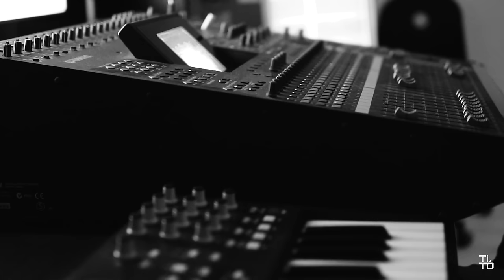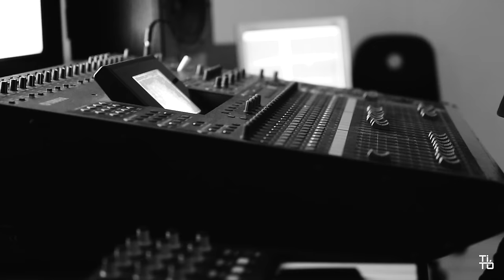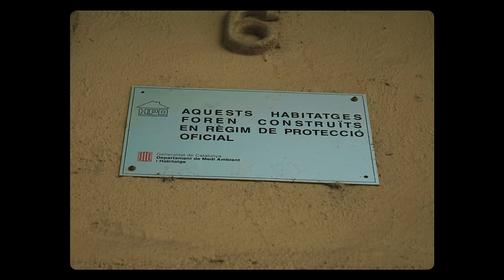TITÓ - HONDO (FULL ALBUM)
TITÓ  "HONDO"

00:00  MÍRATE ( Prod. Dr. Neo cortex)
3:16    DON (Prod. Titó)
6:56    REAL G'S Feat. Dano (Prod. Titó)
11:02  LA CONCIENCIA SIN FRONTERAS (Prod. Titó)
14:50  LLANTO DE MADRE Feat. Aldo (Prod. Titó)
18:52  ATRAPADO (Prod. Titó)
23:11  EL SUELO QUE PISO Feat. Easy-S (Prod. Titó)
27:10  EPISODIOS EN VHS (Prod. Titó)
31:14  CULPABLE Feat. Hoke (Prod. Titó)
35:39  NINTENDO  (Prod. Titó)
38:29  CARAMBOLAS (Prod. Titó)
42:04  SLEEPY HOLLOW (Prod. Dues)

GRABADO EN PIEZA CLAVE POR DJ HERAS

MEZCLA Y ARREGLOS DE TODOS LOS TEMAS POR JAYDER

MASTERIZADO POR KOAR

TODOS LOS SCRATCHES REALIZADOS POR DJ HERAS

TODOS LOS TEMAS PRODUCIDOS POR TITÓ EXCPETO "MÍRATE" PRODUCIDO POR DR. NEO CORTEX Y "SLEEPY HOLLOW" PRODUCIDO POR DUES.

VOCES ADICIONALES POR NORA NORMAN EN "ATRAPADO"

INTRODUCCIÓN VOCAL POR DAVID JENNER EN EL TEMA "MÍRATE"

BAJO ORIGINAL EN "REAL G'S" POR DANO

DISEÑO PORTADA POR MATÍAS BLANCO

FOTOGRAFIA POR ANAIS RECHE Y MINSYL

VIDEOS ADICIONALES POR ANAIS RECHE

DISEÑOS DE ANIMACIÓN POR THE SINK

VIDEOCLIPS DIRIGIDOS Y REALIZADOS POR CAPTURA ESTUDIO EN LOS TEMAS "REAL G'S" Y "NINTENDO"

La idea de realizar este disco nace durante el mes de marzo de 2020 a raíz del confinamiento por el tema del Covid-19.

Gracias a disponer de tiempo libre comencé por una tarea que tenía pendiente desde hacía años, así que ordené mi gran colección de discos alfabéticamente y a su vez el cuarto/estudio donde suelo componer mi música.

Al terminar me encontré con un aura y un espacio perfecto para despertar la creatividad bajo un halo sensible debido a las sensaciones encontradas durante el encierro.

Éstas en gran parte consolidan este trabajo tan personal habiéndome permitido cavar hasta lo mas HONDO de mi conciencia.

Gracias por acompañarme en este viaje.

11/12/2020